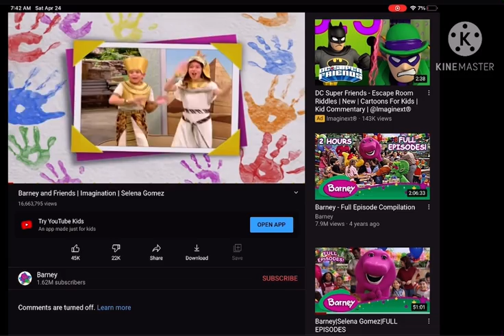Wait. WHAT!?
BARNEY HOW DARE U